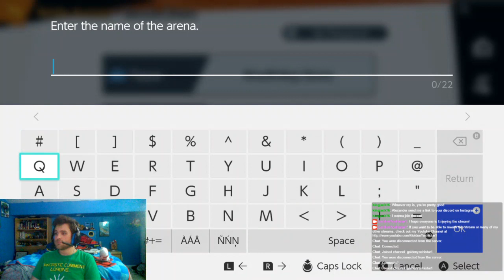New Years Day Special (Smash Ultimate w/viewers)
This is a 3 part Twitch Stream due to my WiFi going crazy. If you want to see more Smash, vote for it in the Poll I have sent below.
Also, Like and Sub and follow me on Twitch, and then Join me on my Discord where you can chat with me personally, as well as chat with my 3 moderators, and maybe even help influence a special stream. Currently, after passing 200, I want to hit 250 Subs, as once I do, I will be doing a Stream Special, and I'll let my Discord Decide on it, or even have my Moderators Decide on it. It can be any game they want me to play. I'll even send them a list of all of the games I own for N64, GameCube, Wii, Wii U, and Switch as currently I cannot do Nintendo DS, and 3ds Games. But it will be a list nonetheless.